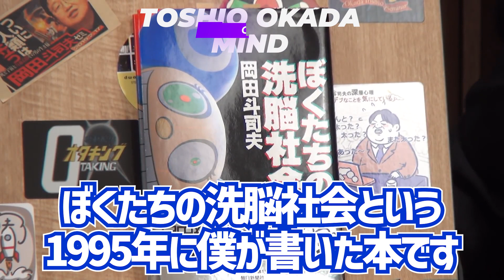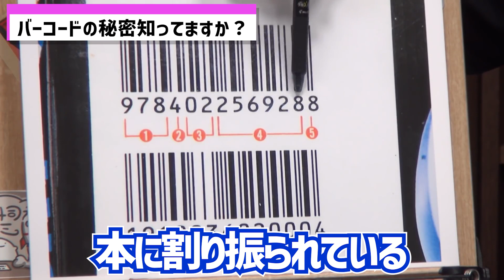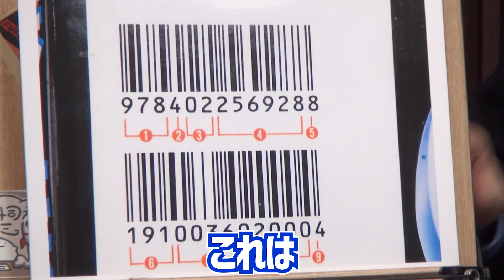【豆知識】バーコード（ISBN）の数字には実はこんな意味が隠されていた【岡田斗司夫切り抜き】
0:00 ISBNコードの読み方
0:29 最初の3桁
0:47 国番号
0:59 出版社番号
1:07 固有の番号